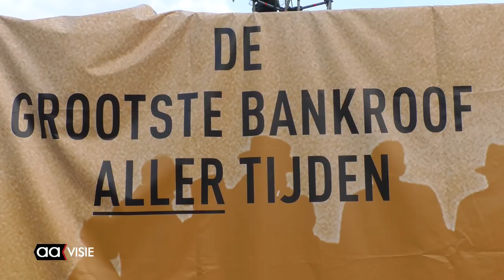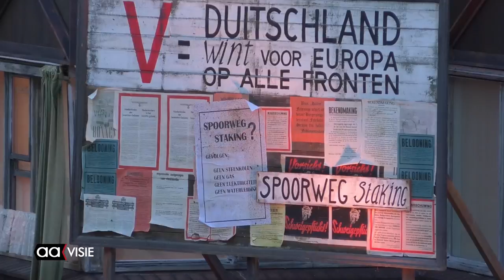Het Verzet Kraakt in première